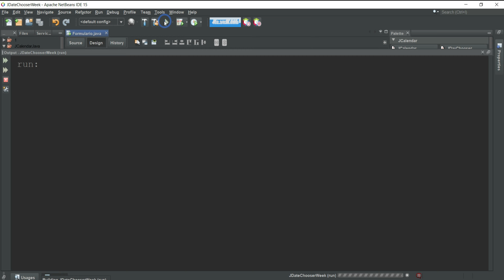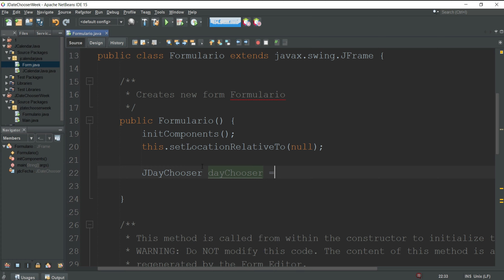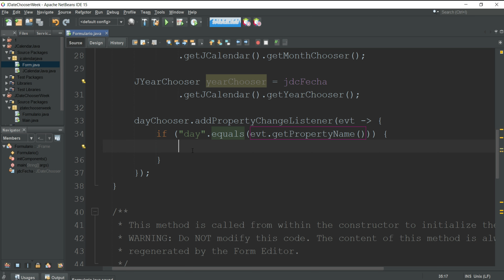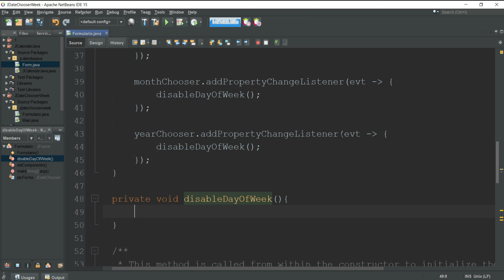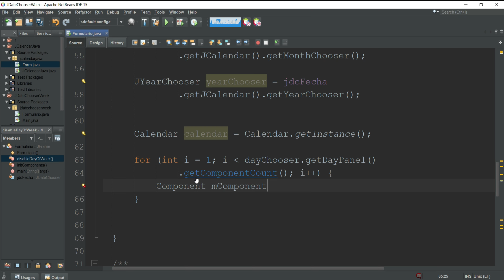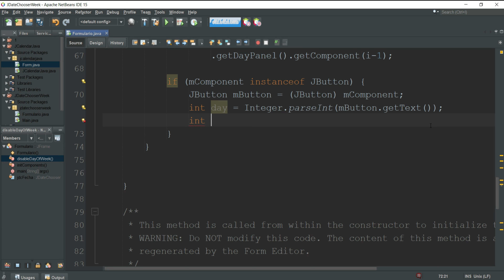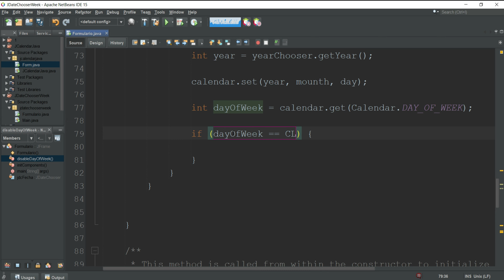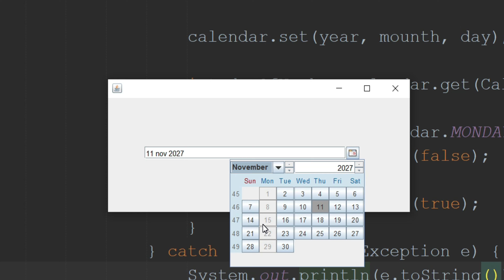📆JDateChooser Deshabilitar días de la semana (Lunes, Martes, Miércoles, etc.) Java + Apache NetBeans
Si el contenido te ayuda o es de tu agrado puedes apoyar al canal